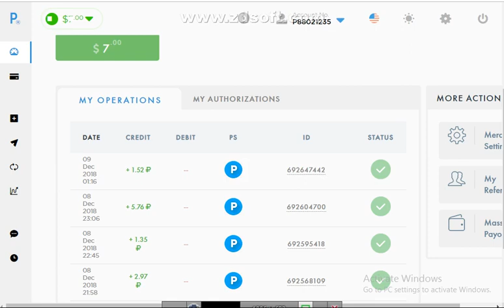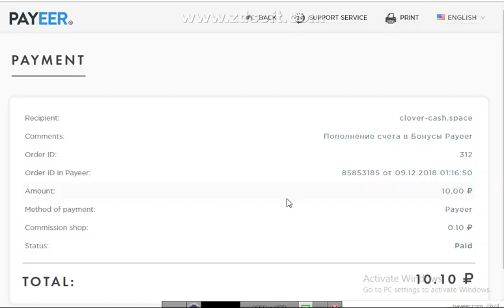موقعين للتعدين اثبات سحب من موقع و الايداع في موقع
روابطالموقع

الربح.
ربح المال,
money online,
make money online,
بايبال,
بايزا,
payza,
payoneer,
مواقع صادقة,
ربح البيتكوين,
Proof payment,
ربح 1$,
ربح 2017,
ربح 5$,
ربح البيتكوين,
ربح البيتكوين كل 5 دقائق,
ربح المال,
ربح بلياردو,
ربح بيتكوين,
ربح بيتكوين مجانا,
ربح تابلت,
ربح تعبئة,
ربح تلفون,
ربح ثواني,
ربح حقيقي,
ربح حقيقي من الانترنت,
ربح حلال,
ربح حلال من الانترنت,
ربح حوحو,
ربح دريس,
ربح دقيقة,
ربح دوجكوين,
ربح دولار,
ربح دولارات,
ربح ذهب,
ربح راتب شهري,
ربح ربح,
ربح رصيد,
ربح روبل,
ربح روبل 2017,
ربح روليت,
ربح زوار كثر,
ربح ساتوشي,
ربح طريقة,
ربح فلوس,
ربح فيزا,
ربح قمار,
ربح كاش يو,
ربح كاميرا,
ربح كوينز,
ربح للمبتدئين,
ربح لوتو,
ربح مال,
ربح هاتف,
ربح هاتف مجانا 2017,
ربح هدايا,
ربح هواتف,
المواقع الربحية .
ربح الدولار .
تعدين البتكوين .
البنوك الإلكترونية .
محافظ العملات الرقمية .
منصات تداول .